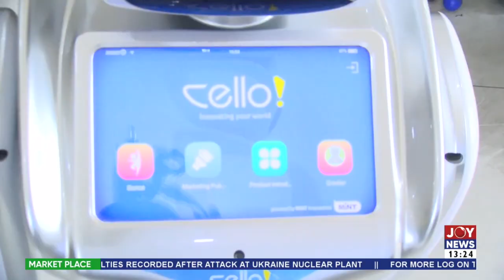Information Technology: Dominion Christian Academy trains kids in robotics and coding (4-3-22)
Dominion Christian Academy trains kids in robotics and coding - The Market Place on JoyNews (4-3-22)